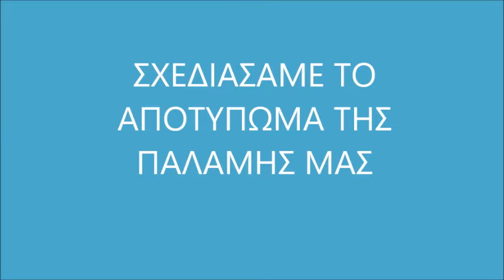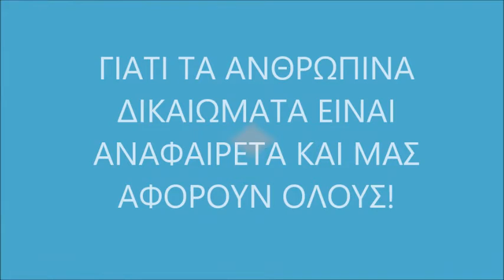ΓΕΝΙΚΟ ΛΥΚΕΙΟ ΜΟΥΔΡΟΥ ΛΗΜΝΟΥ-ΑΝΘΡΩΠΙΝΑ ΔΙΚΑΙΩΜΑΤΑ-EPAS SCHOOLS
Το βίντεο που δημιουργήσαμε ως σχολείο πρεσβευτής του Ε.Κ. για τα ανθρώπινα δικαιώματα, με αφορμή την παγκόσμια ημέρα ανθρωπίνων δικαιωμάτων (10 Δεκεμβρίου) και την παγκόσμια ημέρα δικαιωμάτων του παιδιού (11 Δεκεμβρίου). Το βίντεο ευαισθητοποίησης βασίζεται σε σημερινή δράση του σχολείου μας.